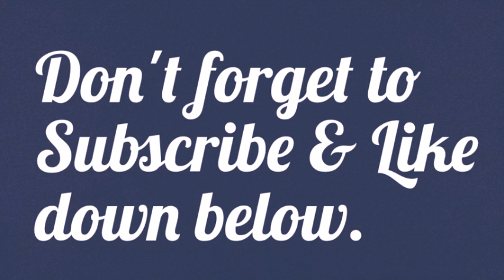EXCITING NEWS!!!!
By the way, sorry about my cat. 🐱